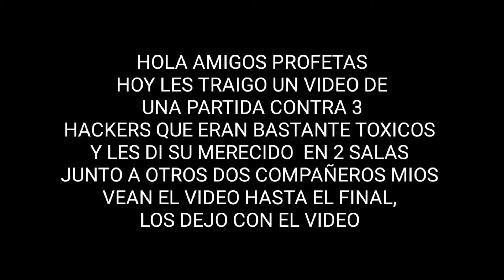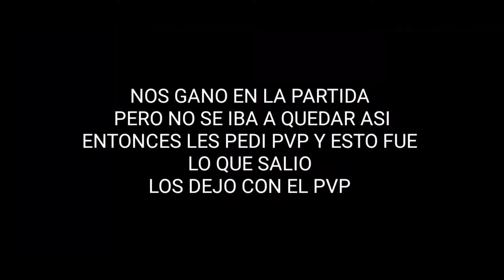ESTE HACKER NO SE LA ACABO / PROFETA YT